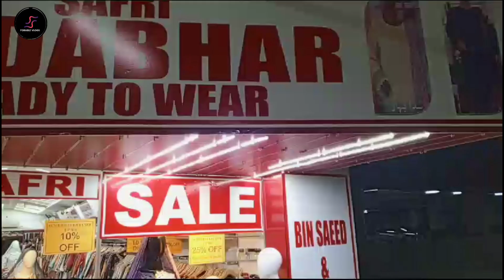bin saeed | bin saeed wholesale | bin saeed lawn collection 2023 | Bin saeed winter collection 2023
bin saeed
bin saeed khaddar collection 2023
winter collection
bin saeed khaddar

Queries solved:

bin saeed
bin saeed eid collection 2023